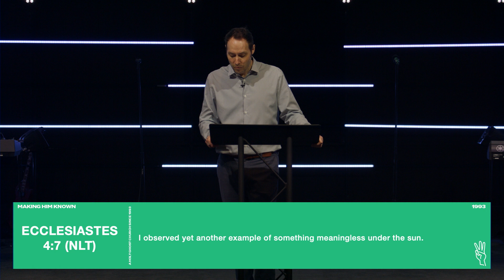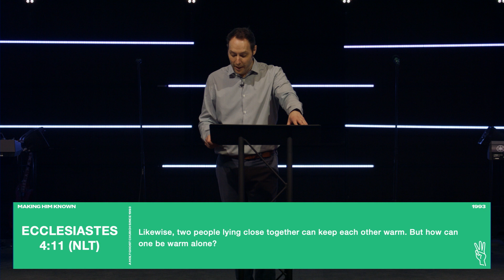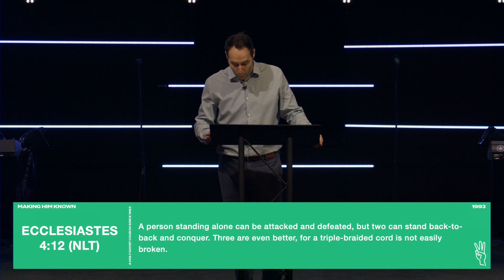Accountability | Pastor Robert Conover | Cornerstone Word of Life Church